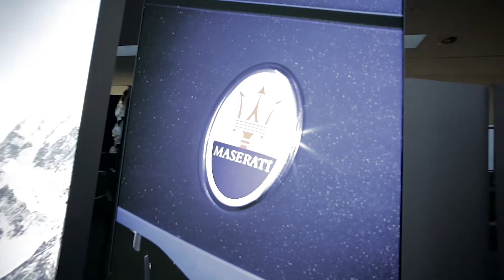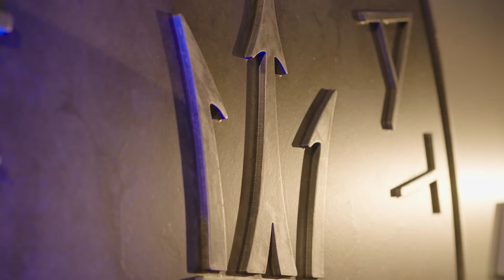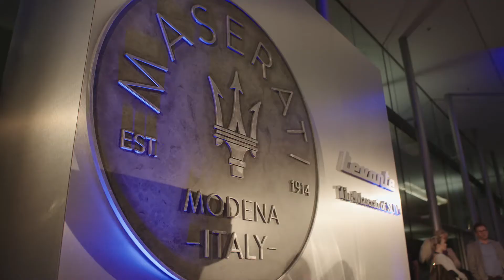Präsentation des neuen Maserati Levante!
Frischer, italienischer Wind bei Pappas Salzburg:
die Präsentation des neuen Maserati Levante!